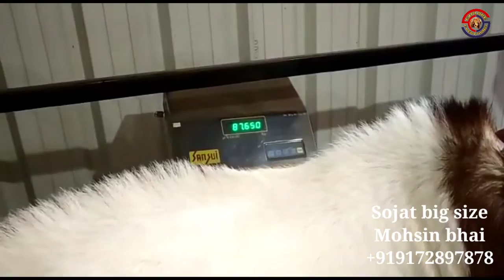Sojat goat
Big size 90kg weight 40 height